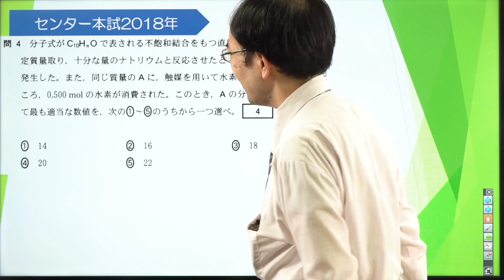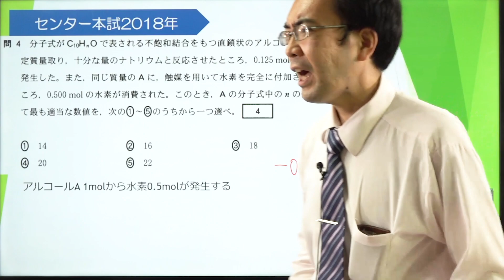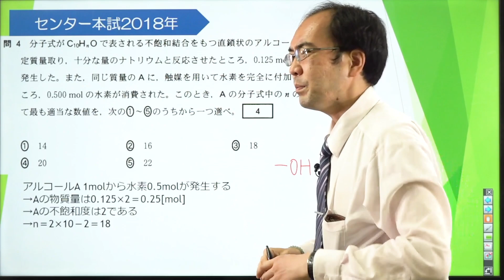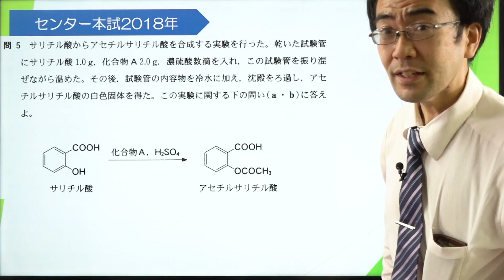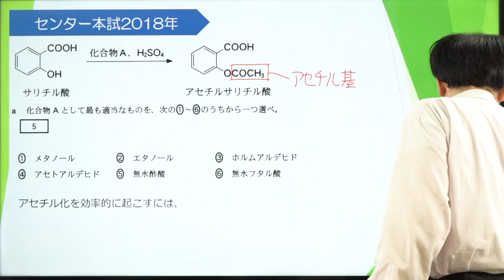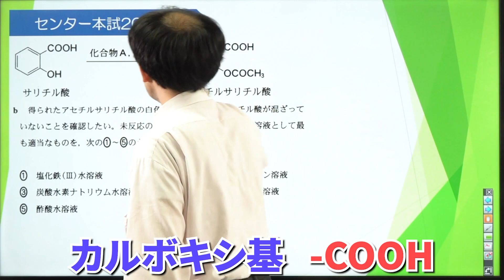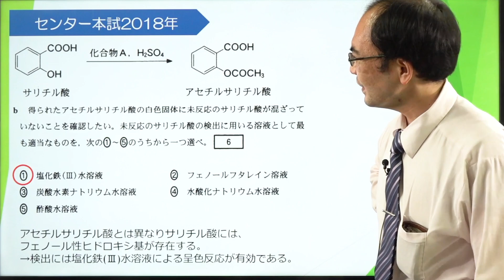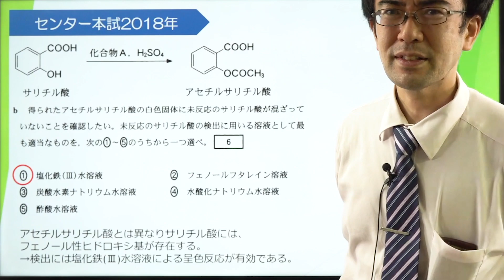【化学共通テスト対策】2018年センター試験本試験 第4問(有機) 後半*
使用機材：Black Magic Design ATEM Mini Pro

【目次】
00:00 問4
06:18 問5